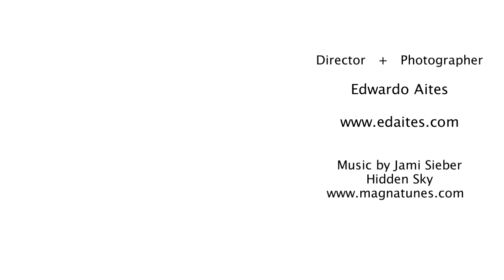Mountain Pass Time Lapse - HD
- Be sure to change your Settings to 720p HD if you have a broadband connection.
Snoqualmie Pass (elevation 3,022') is the main gateway through the Central Cascades on the way west to Seattle, and also a crossing point for the Pacific Crest hiking trail. I went up to the mountains around Snoqualmie Pass in late spring with a couple of Canon still cameras on some days when mountain thunderstorms were predicted. The clouds were hitting the crest and dancing up to the peaks, and the light was extremely changeable (which I love). This video is the result of about 2500 still shots from the two cameras over several trips, mostly shooting simultaneously in different directions. Luckily, I had just finished and packed up the gear when the clouds burst, the thunder rumbled, and the rain tumbled down.